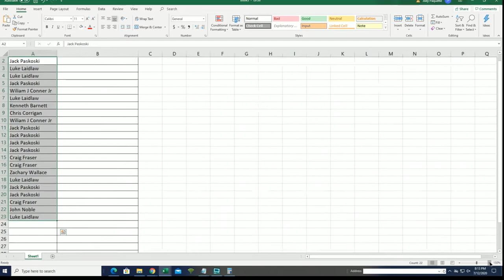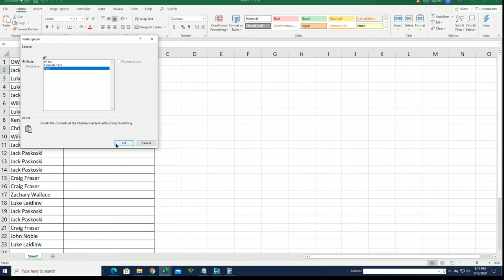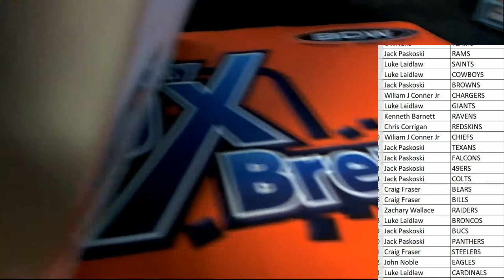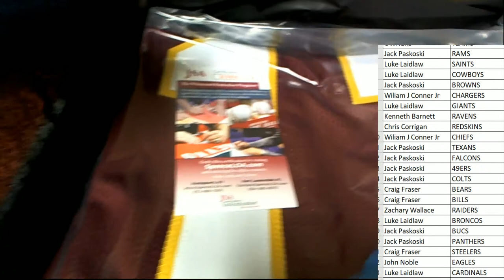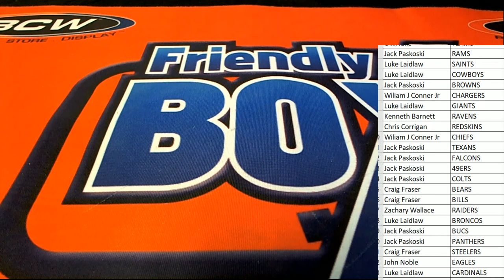2020 Booty Box Touchdown Autographed Football Jerseys series 1 ID 20BBFBJERS152